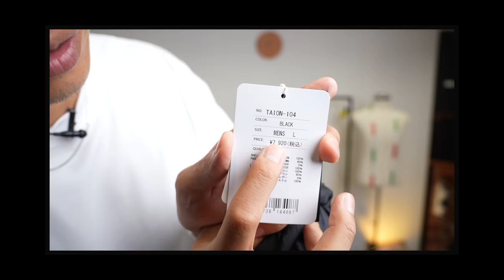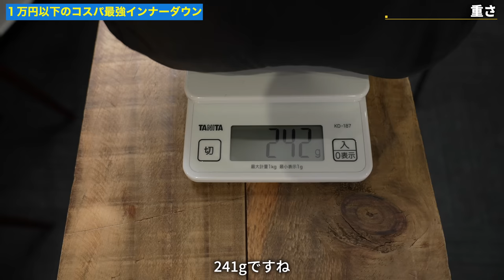１万円以下のコスパ最強インナーダウン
パーソナル診断（カラー・顔タイプ）

○たくぞー
1989/06/16　奈良県出身
2014年公立学校の教員として勤務。
2018年うつ病発症。
2018年退職後YouTubeスタート。